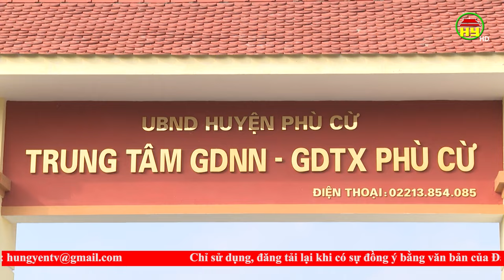Cảnh báo tình trạng học sinh sản xuất pháo nổ